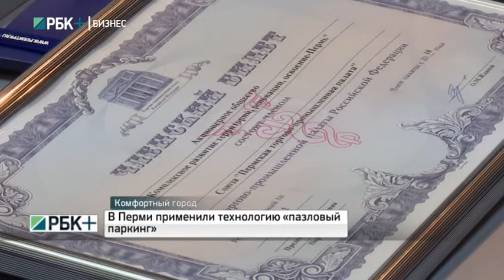РБК + БИЗНЕС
КОМФОРТНЫЙ ГОРОД.
В Перми применили технологию "пазловый паркинг".
Эксперты:
- Николай Зуев, генеральный директор АО "КОРТРОС-Пермь".
- Олег Жданов, президент Пермской ТПП.